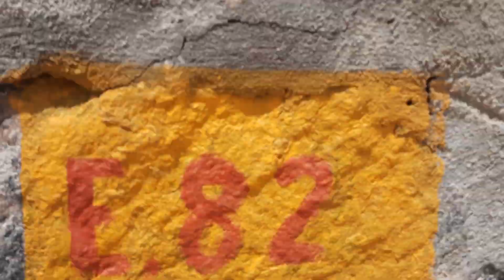OBRA NA PRAIA DE BOA VIAGEM RECIFE PE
Novas obras na praia de Boa Viagem colocação de escadas que dá certo a areia e As piscinas da Boa Viagem mare baixa colocação de novas escadas em frente do Residencial Jardim Transatlântico Brennand Atlante Plaza calçadas uma obra que vai beneficiar a todos os turistas que visita a praia famosa da Boa Viagem essa passarela que vai dar Acesso aqui As piscinas naturais não vai precisar você passar por cima dessas pedras a máquina está fazendo aqui o trabalho de colocação da passarela escada acesso de ensino naturais da Boa Viagem Recife Pernambuco Nordeste do Brasil América Latina calçadão Orla ciclovia máquina em trabalhos no Recife adianta engorda na praia de Boa Viagem para impedir o avanço do mar essas todas as pedras que aqui se encontra é para evitar o avanço do mar a cada dia para costa brasileira produzido por Givanilson Pernambucano 23 de dezembro de 2021